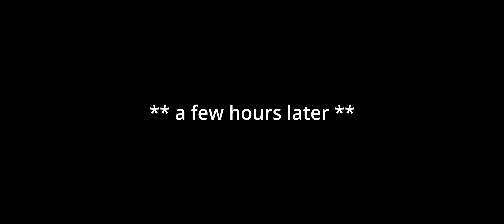Minecraft for Insomniacs - 06x28 || Kavefish Plays Survival Minecraft - Hour 24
Hi, I'm Kavefish! Welcome to Minecraft for Insomniacs.

This series is a weekly video diary that documents my incremental and cumulative advancement in one or more Minecraft maps.

:::: IN THIS EPISODE ::::

PROGRAMMING NOTE: For most of Season 06, I will be preparing a mask over the Halifax Station map that allows me to drop trees and grass onto the surface. The bulk of that task involves making adjustments for irregular shapes on the surface. The river and the roads on either bank represent the bulk of this work and will take several months to accommodate those shapes. Therefore, in lieu of documenting that work I've chosen to present enough consecutive hours of game play from a survival map to fulfill the bulk of this year's episodes. Enjoy!

Well, it had to happen eventually.

My luck breaks down and shortly after I start recording this episode, the Minecraft sound engine fails. Well, that's disappointing but manageable. I'll just close the game, over-write the current map with the backup from the last hour of recording and start over. It's only just five minutes, right?

Wrong.

It turns out I forgot to back up the map after recording the previous hour's work. And when I over-write the map I've just erased the entire hour's work. Oops! At that point, I take a break to get something to eat before coming back and trying to re-create the work from the prior hour. It's close, but not exactly the same. In terms of mistakes, this was at least one I could recover from. And once I get over the embarrassment of the mistake, I go back down to the underground base and begin digging out the space that will become the enchanting room.